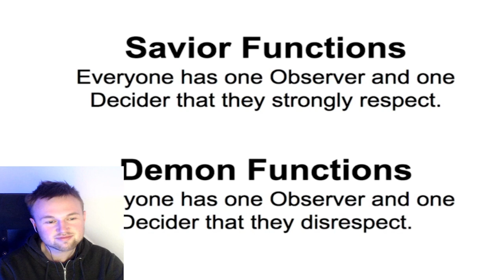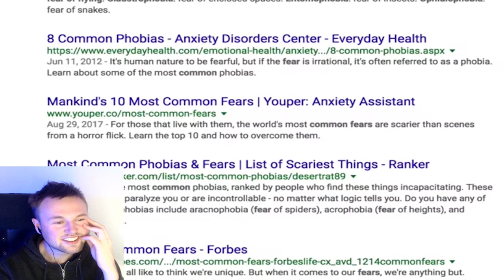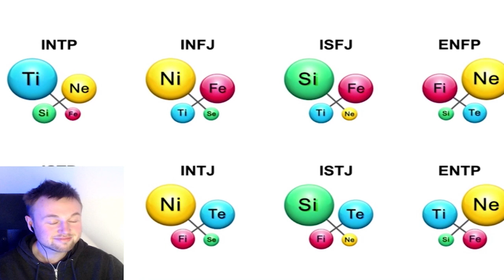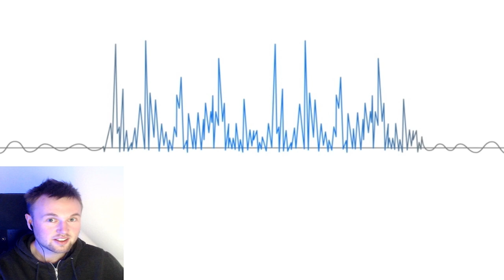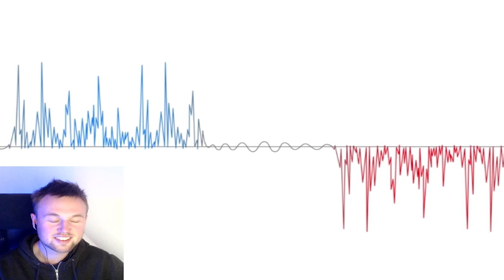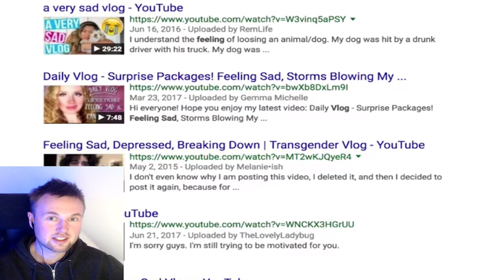Saviors & Demons VS The Flow State I Ep 1 On Objective Personality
LETS LEARN TO TYPE PEOPLE BASED ON THEIR SAVIORS AND DEMONS! What is your Savior and what is your Demon? And how can you find flow using personality type?

This video will teach you what to look for when typing other people.

This is my first part in a series discussing Objective Personality, Saviors and Demons, The Flow State, Tidal Waves, Stress and the Dominant and Inferior function. and check out to learn more!

00:00 Course Guide
01:57 Intro to Saviors and Demons
09:00 Typing with Saviors and Demons
11:00 Flow State explanation
13:57 Zen vs Eudaimonia
18:34 What if you dont know your Saviors and Demons?

16 Personalities, Myers Briggs Type Indicator, The Enneagram, Personality Types, Personal Growth, Mental Health, INFP Personality Type Videos.